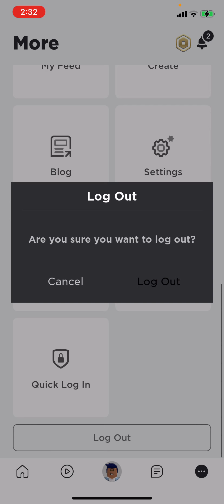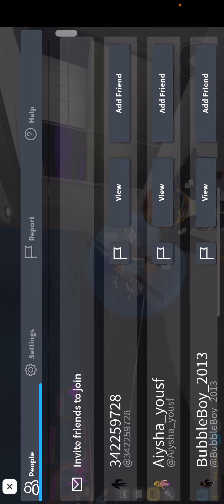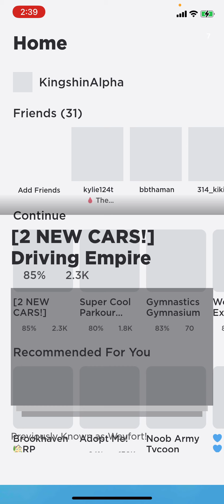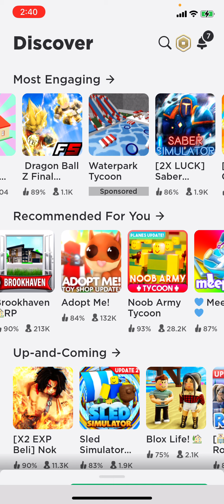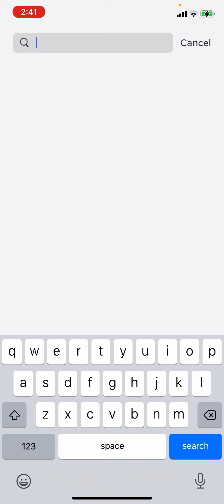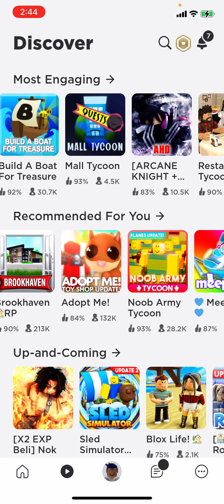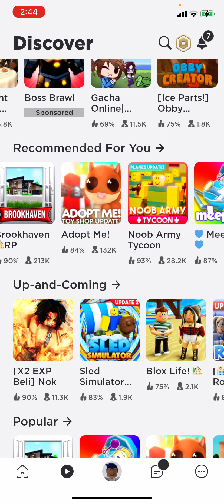Gaming again after my brother got me banned from YouTube for a week